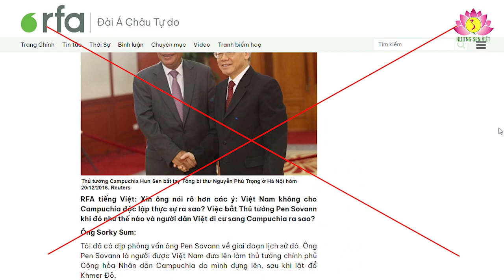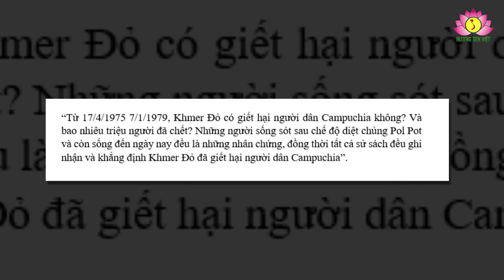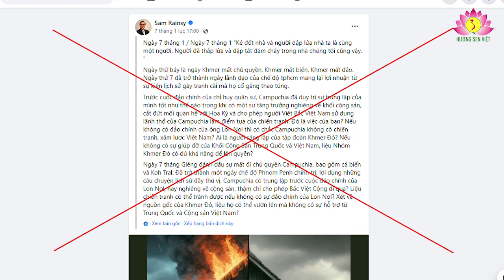Họ ầm ĩ cái gọi là “mặt trái” của quan hệ Việt Nam – Campuchia với mưu toan gì?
Trong tuần đầu năm mới 2024, nhân dân Campuchia kỷ niệm trọng thể Ngày chiến thắng 7/1/1979 lật đổ chế độ diệt chủng Pol Pot – Ieng Sary, bắt tay vào xây dựng nhà nước tự chủ của mình dưới sự lãnh đạo của Đảng nhân dân Campuchia do Thủ tướng Campuchia Samdech Techo Hun Sen điều hành Chính phủ. Từ đó đến nay, bộ mặt đất nước Chùa Tháp này đã thay đổi và khởi sắc toàn diện, đời sống nhân dân được cải thiện, uy tín của Đảng nhân dân Campuchia ngày càng được nâng cao; theo đó quan hệ quốc tế ngày càng được mở rộng, nhất là quan hệ với Việt Nam và Lào – những nước láng giềng anh em ngày thêm bền chặt. Đặc biệt, cuộc gặp mặt của lãnh đạo ba Đảng mới đây giữa Tổng Bí thư Nguyễn Phú Trọng; Tổng Bí thư, Chủ tịch nước Lào Thongloun Sisoulith và Chủ tịch Đảng nhân dân cách mạng Campuchia Hun Sen, khẳng định tiếp tục tăng cường đoàn kết, hợp tác, hữu nghị giữa ba Đảng và ba nước trong giai đoạn mới, đã làm cho một số thế lực xấu ở trong nước và nước ngoài không vui, thậm chí đau đầu vì xưa nay họ muốn lái Campuchia đi theo con đường chống lại Việt Nam!

Với bản chất và dã tâm cố hữu ấy, nhân kỷ niệm Ngày chiến thắng 7/1/1979, họ không thể “ngồi yên”, không thể “ngủ yên”, và càng không thể “ngậm miệng”, do đó họ lại tiếp tục phun ra “nọc độc” về cái gọi là “Việt Nam xâm lược Campuchia” trong những thập niên 70, thế kỷ 20, là không có gì lạ!

Chả thế mà đài RFA ngày 3/1/2024 dẫn lời một nhà nghiên cứu lịch sử ở Campuchia cho rằng, cái gọi là “quân tình nguyện Việt Nam giúp Campuchia lật đổ Khmer Đỏ chẳng qua là lúc đó Khmer Đỏ quá thân Trung Quốc và thù ghét Việt Nam”, còn việc “giải cứu Campuchia chỉ là kết quả phụ” (!) Mong các ông dành thời gian đọc những phát biểu của người trong cuộc chung quanh vấn đề lịch sử này, đặc biệt là các ý kiến của nhiều nhà lãnh đạo đương nhiệm Campuchia:

Phó thủ tướng Campuchia Neth Savoeun cảm ơn Việt Nam trong bài phát biểu ngày 7/1 tại Hà Nội: “Nếu không có sự cứu giúp, hỗ trợ kịp thời của Việt Nam, Campuchia đã đứng trước nguy cơ bị diệt chủng và chết chóc nghiêm trọng. Nếu không có chiến thắng Ngày 7/1, sẽ không có Campuchia như ngày nay”.

Cùng ngày, trong lễ kỷ niệm Chiến thắng 7/1/1979 tại Campuchia, Chủ tịch Đảng nhân dân Campuchia (CPP) cầm quyền Samdech Techo Hun Sen cũng bày tỏ lòng biết ơn đến lực lượng quân tình nguyện và nhân dân Việt Nam đã giúp Campuchia tái sinh và có “ngày sinh nhật lần thứ hai”.

Về việc một số lực lượng chống đối tuyên bố trắng trợn rằng quân đội Việt Nam “xâm lược Campuchia”, ông Sok Eysan, người phát ngôn CPP khẳng định: “Nói về yêu cầu thực tiễn, nếu theo luật quốc tế, chờ Hội đồng bảo an Liên hợp quốc cho phép quân đội Việt Nam sang đánh đuổi bọn Pol Pot, thử hỏi mất bao nhiêu tháng, bao nhiêu năm? Trong thời gian chờ đợi đó, sinh mệnh của nhân dân Campuchia sẽ ra sao, khi hàng triệu người đã bị Pol Pot sát hại. Chính vì vậy, việc quân đội Việt Nam có thể vào Campuchia là theo lời yêu cầu hỗ trợ của nhân dân Campuchia”.

Giáo sư sử học Sombo Manara thuộc đại học Panasatra Campuchia cho biết, ông đề cao Quân đội tình nguyện Việt Nam trong việc phụng sự lợi ích quốc gia và tinh thần nhân đạo trong việc giải cứu người Campuchia: “Việt Nam và Campuchia đều gọi những người lính Việt Nam khi đó là “bộ đội tình nguyện Việt Nam”. Từ “tình nguyện” có giá trị lớn lao lắm, thử hỏi có ý nghĩa “xâm lược” được không? Năm 1989, bộ đội tình nguyện Việt Nam rút khỏi Campuchia – động thái thể hiện sự trân trọng giá trị tình nguyện: Tôi tình nguyện, tôi xong việc, tôi phải rời đi”.